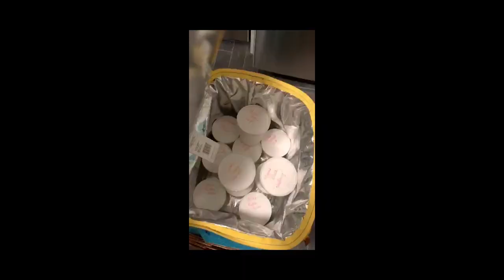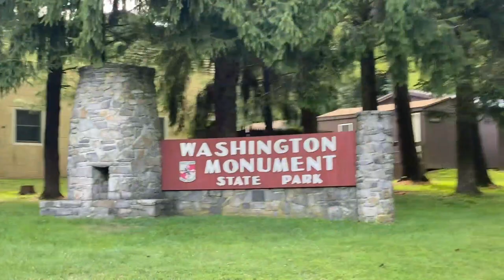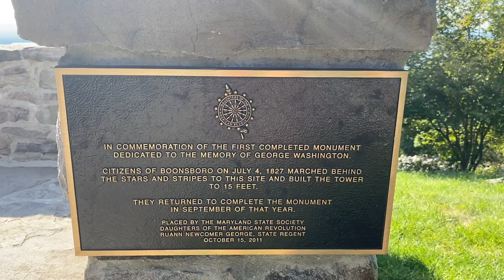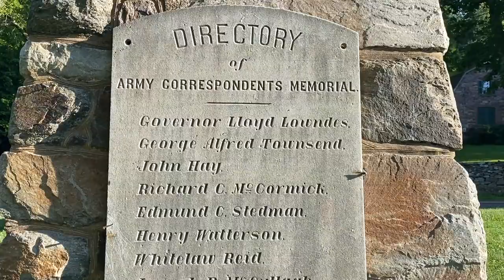E2 Road Trip Vlog (Washington Monument and Gathland State Park)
In this video we visit the first completed monument dedicated to George Washington in Middletown, MD.  The views from the monument are spectacular and there is an entrance to the Apalaichan Trail at this location as well.  After, we moved on to Gathland State Park in Jefferson, MD.  Gathland state park has features of George Alfred Townsend's estate and also features a War Correspondents Memorial in the form of a pretty cool arch!

You'll see amazing views and some shots of the Appalachian Trail in this video of our Ongoing Exploring!

Ongoing Exploring is our channel documenting the memories of our local adventures and epic road trips.